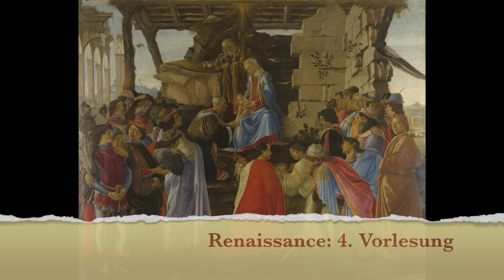Renaissance: 4. Vorlesung; Hochschule für Musik und Theater Hamburg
Der Festaiuolo

Sfogava con le stelle: Paul Agnew, Les Arts Florrisants, Katalognr.: AF003D
Verleih uns Frieden: Bach Collegium Japan, Masaaki Suzuki, Nr. BIS-CD-831-32
Actus Tragicus: Knabenchor Hannover, Gustav Leonhardt, Katalognr.: 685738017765
Marienvesper: Monteverdi-Choir, English Baroque Soloists, Gardiner; Katalognr.: 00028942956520
Missa Solemnis: Arnold Schönberg Chor, Concentus Musicus, Nicolaus Harnoncourt, Sony Classical, Katalognr.: 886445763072

Clavichord: Volkhardt Preuß